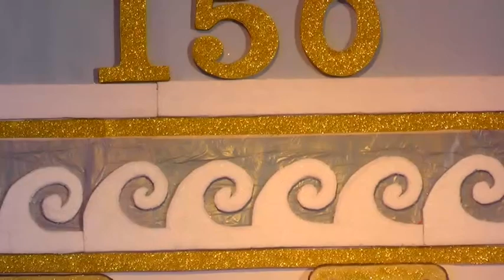The Closure of the Sesquicentennial Jubilee 150th Holy Family Balika - Kurunegala - 8 September 2022